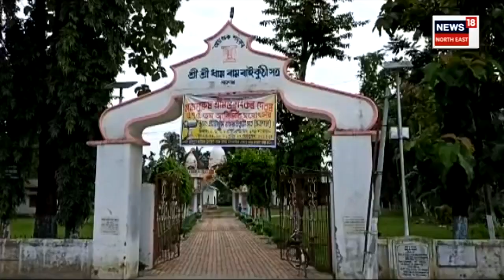Madhavdev Tithi News : আজি ৰাজ্যত উলহ মালহেৰে পালন কৰা হয় মহাপুৰুষ শ্ৰী শ্ৰী মাধৱদেৱৰ তিথি | N18V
Madhavdev Tithi News : আজি ৰাজ্যত উলহ মালহেৰে পালন কৰা হয় মহাপুৰুষ শ্ৰী শ্ৰী মাধৱদেৱৰ তিথি